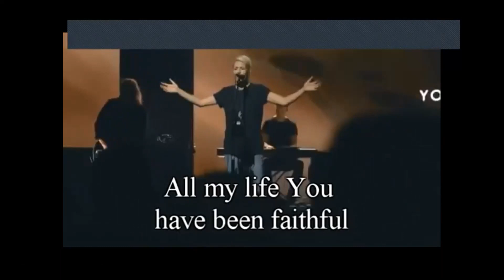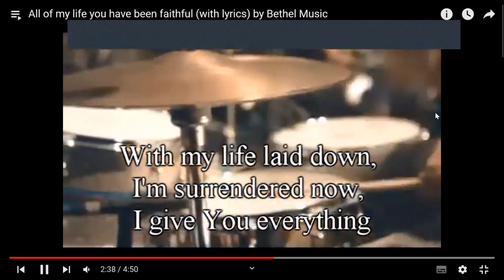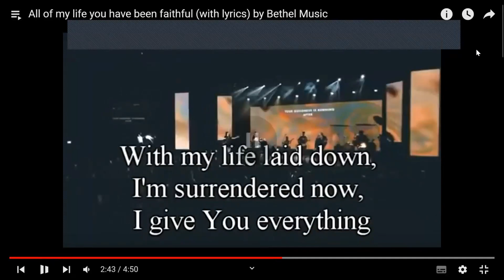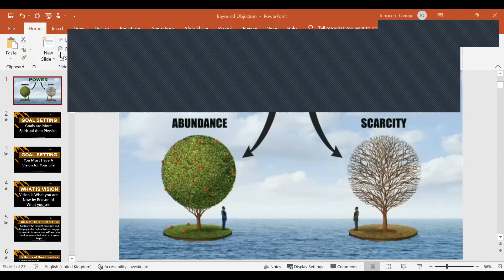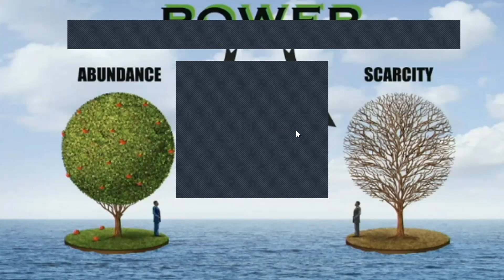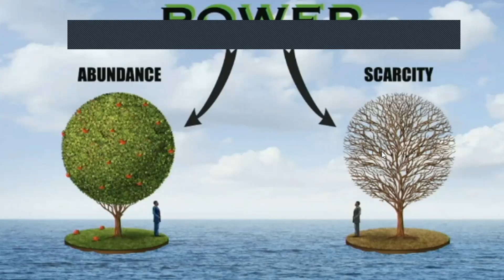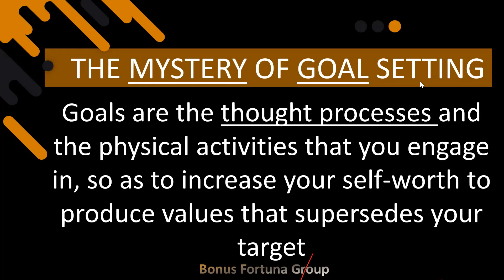The Mystery of Goal Setting Part One